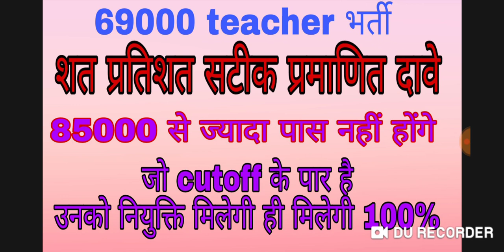शत प्रतिशत सटीक प्रमाणित दावे 69000 teacher भर्ती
85000 से ज्यादा लोग नहीं पास होंगे जो cutoff को पार है उनको नियुक्ति मिलेगी
Uptet, ctet, tgt, pgt, prt, uppsc, mpsc